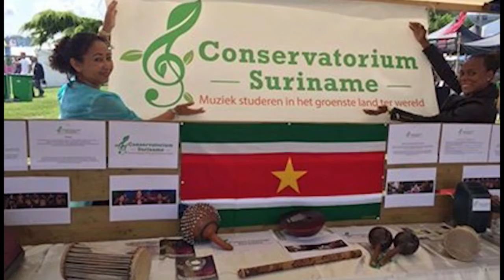03 07 2018 Conservatorium Suriname draait gedeeltelijk